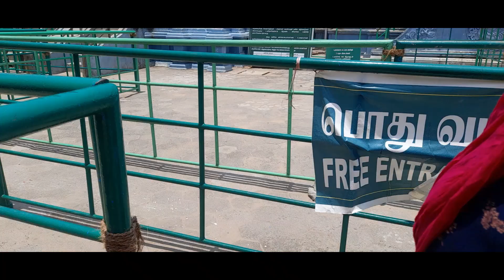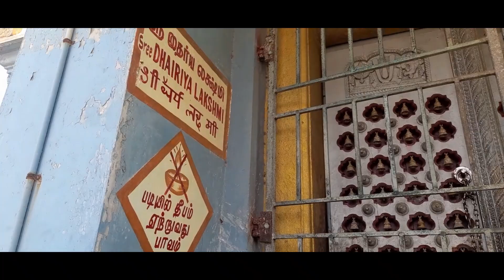கஷ்டங்களை நீக்கும் அஷ்டலக்ஷ்மி கோவில் | சென்னை பெசென்ட் நகர் | வாங்க கோவில் பார்க்கலாம்